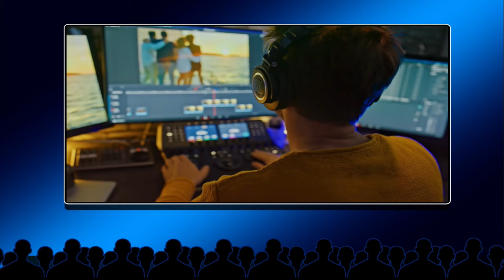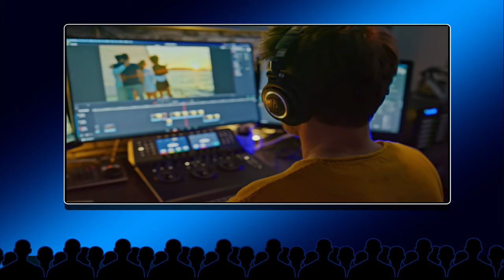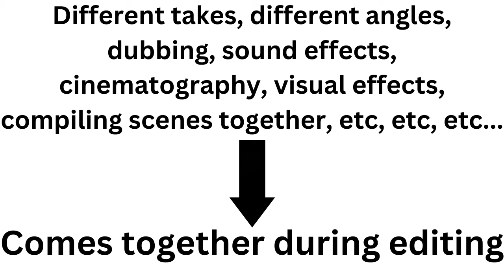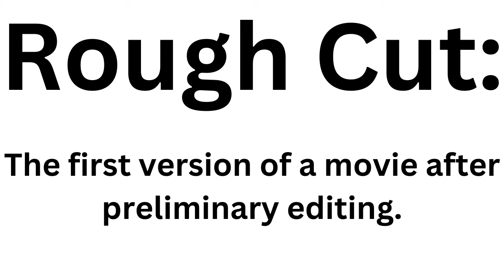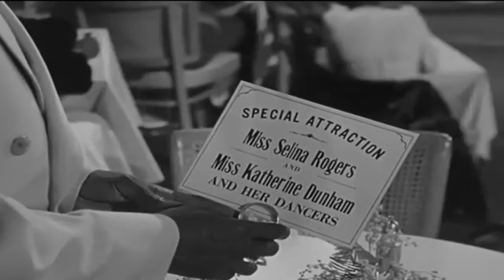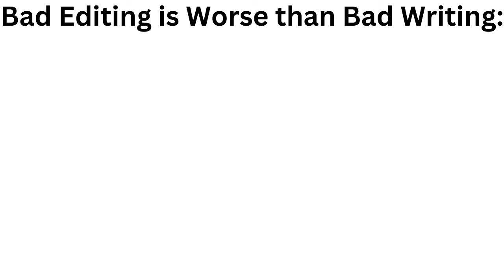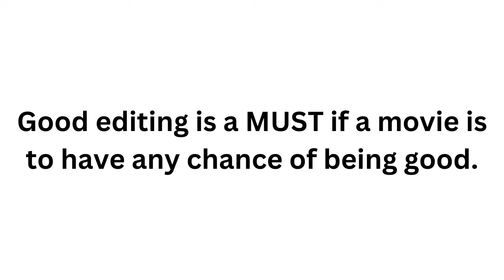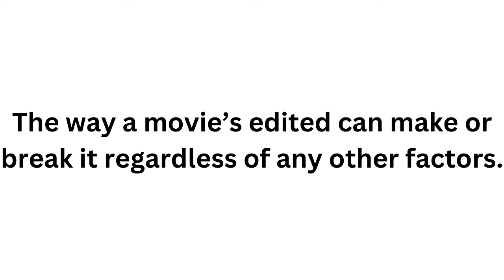How Editing Influences Movies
Movie Madness

Welcome to Movie Madness. Today we're discussing editing in movies and exploring just how important the craft really is to ensuring a film's success. So what do you think? Do you think editing may just be the most important aspect to movie-making, even beyond having a good script, or do you believe it's really not all that important?